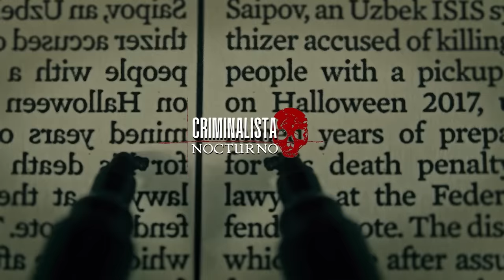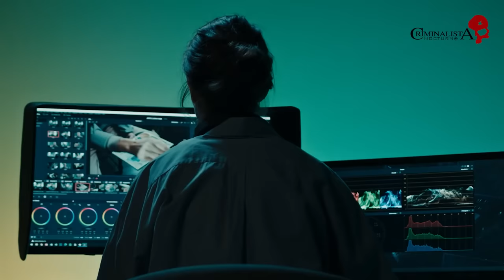El caso de Anel Báez | Criminalista Nocturno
Caso ocurrido en el año 2014, Guamuchil Sinaloa, México.